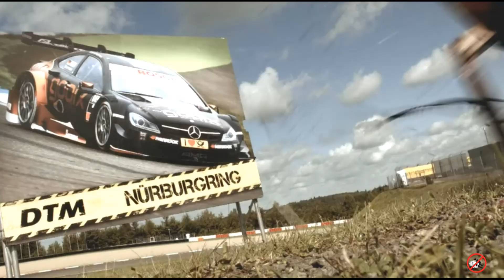Alarm für Cobra 11 - Car Crash Mix - Vol.18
Самый масштабный сериал в Европе. Каждый кадр — это все по-настоящему — мастерская работа операторов и постановщиков трюков.